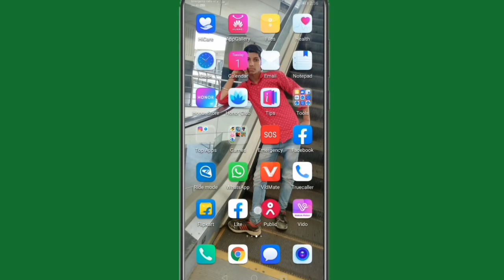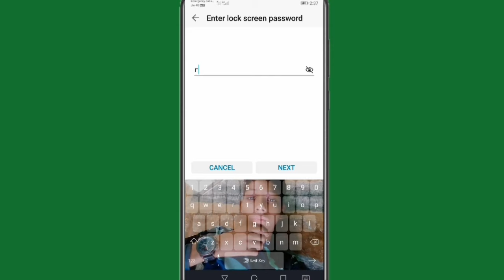Honor mobile mein show touch setting Kaise on Karen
Hi friends is video mein main aapko honor mobile mein show touch setting on Karne Ka Tarika bataya hai